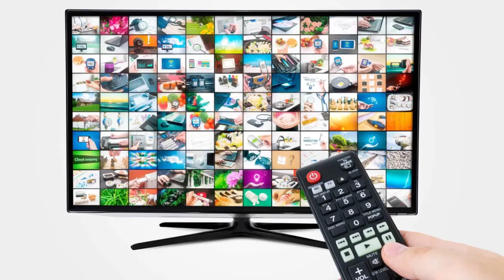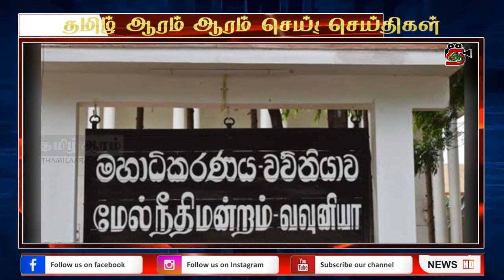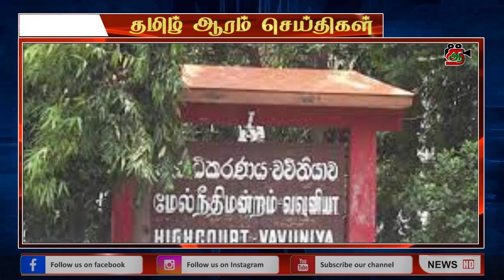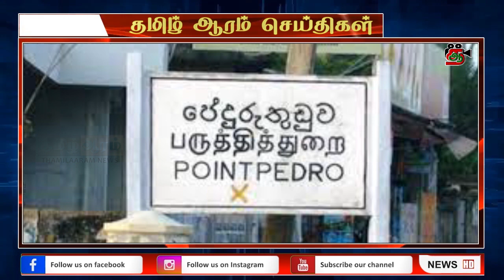வவுனியாவில் வைத்தியர் சுட்டுக்கொலை: புளொட் உறுப்பினருக்கு மரணதண்டனை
55 வயதான காதலியின் நகைகளை திருடிய 28 வயது காதலன்